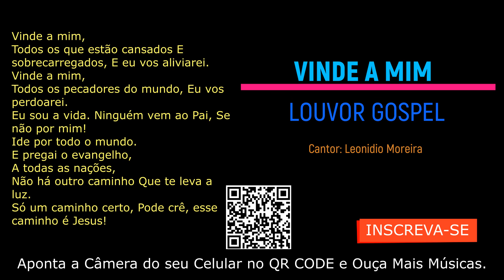ADORAÇÃO - LOUVOR GOSPEL, MÚSICA EVANGÉLICA, HINO VINDE A MIM, Cantor Leonidio Moreira.